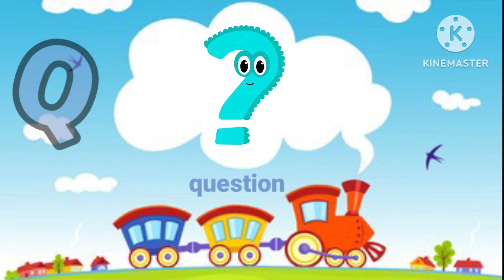phonice song, toddler nursery rhymes,abc song, alphabet latters A to z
alphabet letters a to z, kids learning education video for kids abc song toddler nursery rhymes for children  a is for apple , kids learning about alphabet letters a to z,abc song , phonice song, video education toddler nursery rhymes for kids